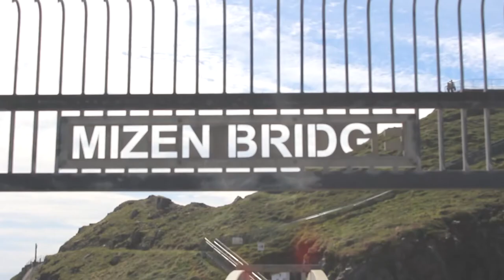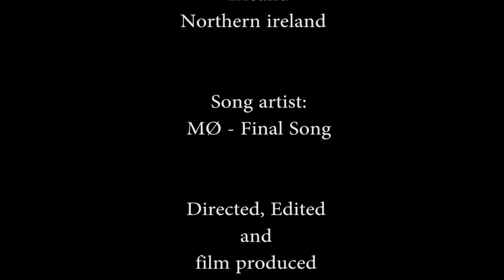Ireland 2016 travel Vlog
Song artist:
MØ - Final Song
Directed, Edited
and
film produced
by
©Lucy Arbuthnots's
short film production
Dec 7th 2016
Orignal song
Danish singer
and
songwriter MQ.

The song was written and
 composed by MØ and
 Noonie Bao alongside MNEK,
 who produced the song.

Level 3 year two interactive media and media production, Travel Vlog assignment.